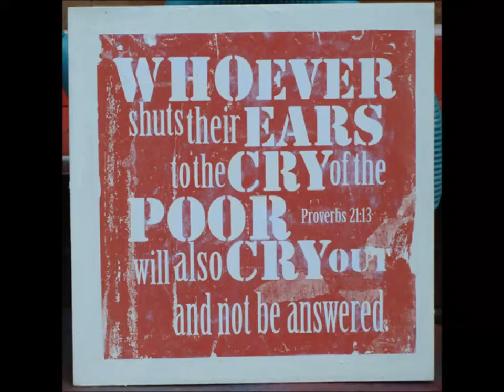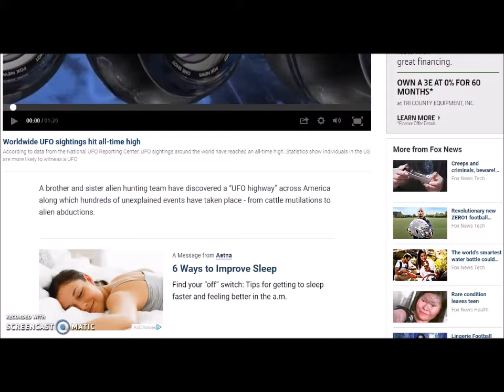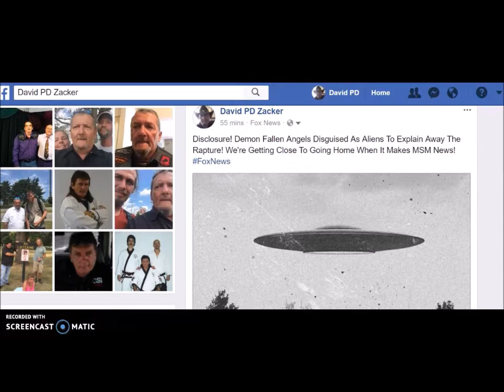MSM Disclosure! UFO Highway Across America! Good Morning YouTube!